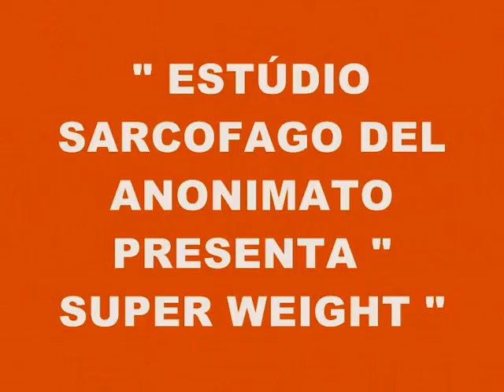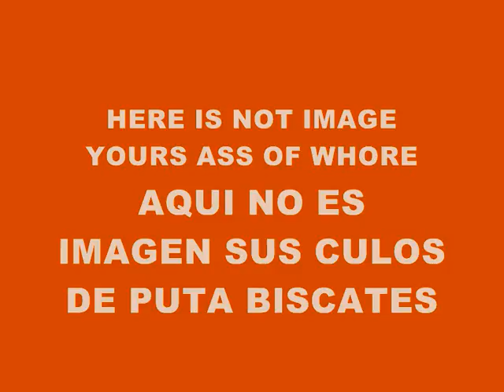MUSIC 3942-SUPER WEIGHT-PRODUCED IN MY PLAYSTATION 2 MARVOK345